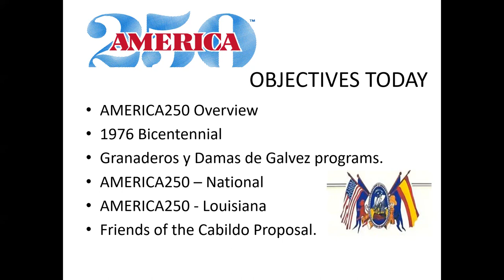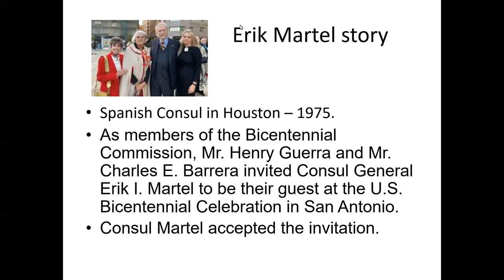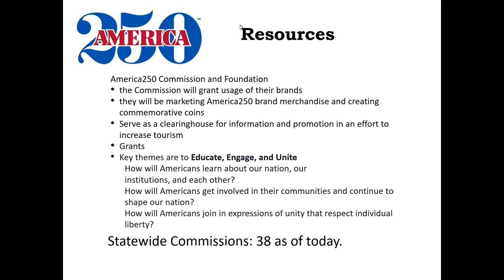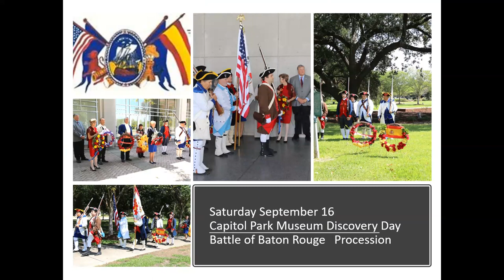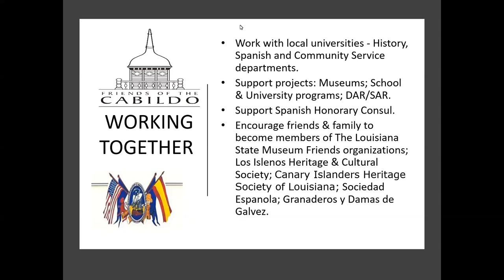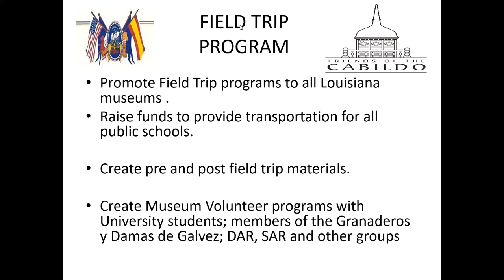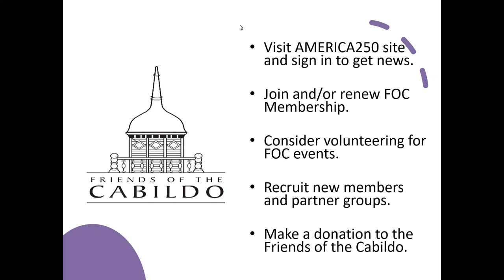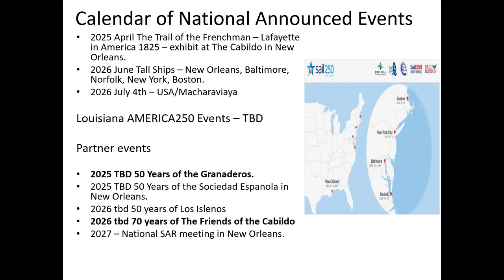American 250 Celebration w/Bob Freeland